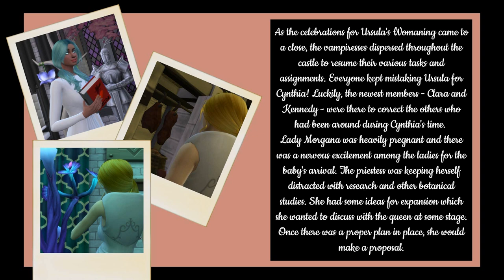Ursula Ranarain's Womaning! 🧛‍♀️ EPISODE 51 | GEN 2 | Vampire Amazon - The Sims 4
Open Description!  Join the Fel Army!

Short Story
MORGANA'S MEMORIES: Part Three

Submit Sim Applications through the Gallery!
# simsfel

EPISODE 51

Origin ID: SneezeChiku
Wattpad: HarshFinish

MUSIC CREDITS
INTRO